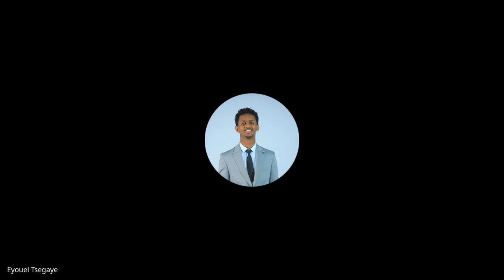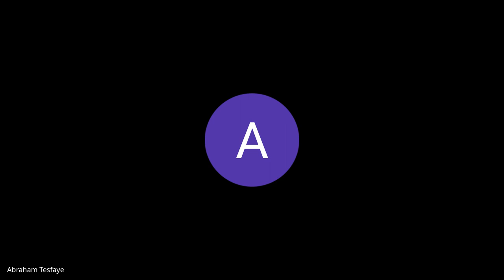Cohort A W1D2, Standup